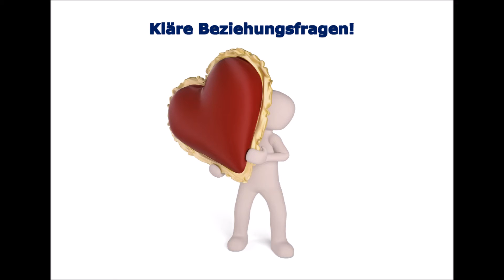MANTANKA®-Workshop München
MANTANKA®-Intuitionsworkshop in München mit der Begründerin der Methode Sylvia Grübl